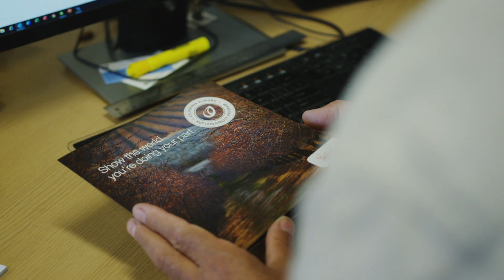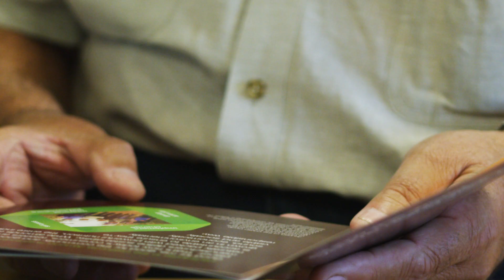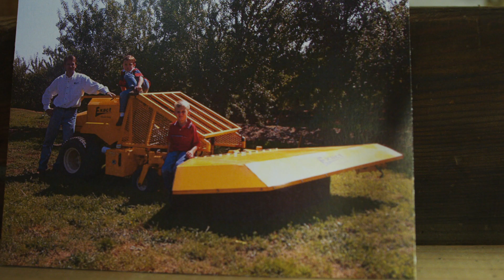State of the Industry 2019 | Looking Back and Looking Ahead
It takes careful planning and learning from the past to build a successful, sustainable future. Rooted in research and innovation, the California almond community is doing just that, ensuring future generations can continue to grow the healthy almonds people love.